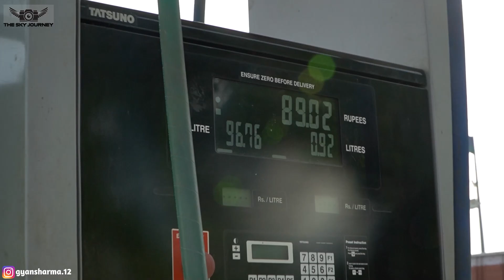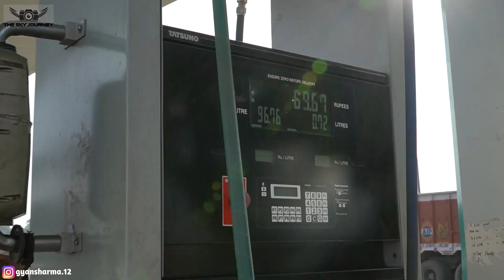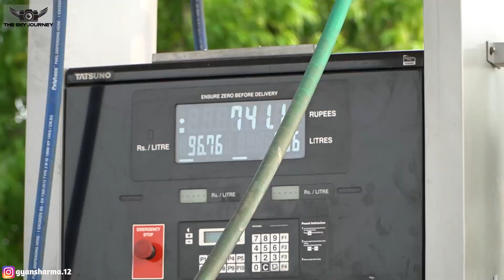Road fight 😱 || Urgent Buxar to Patna.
Hii Friends

     Cinematic shots
     Full enjoy  ❣️

My Gears,,,,

Ncs,song.